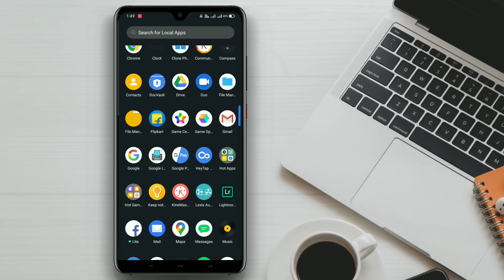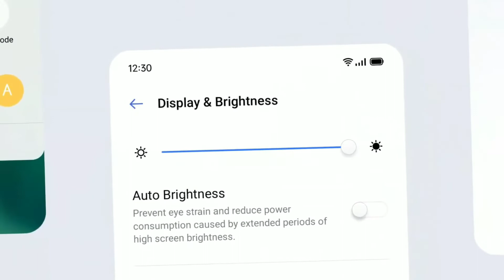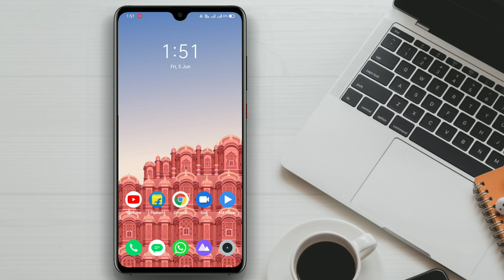Realme UI Realme 2 Pro Update New Bugs || Realme UI After Problem And Solution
About To This Video :
Friends Aaj Ki Is Video Me Maine Aapko Bataya Hai Ki Aap Aapne Realme 2 pro Me Realme UI ke Update Ke Baad Kaise Uske Bugs Ko Fix Krte Ho Aur Is Video Ko Last Tk Dekh Lijiyega Jisase Ki Aapko Pta Chalega Ki  Aapko Yah Update Krna Chahiye Ki Nhi Krna Chahiye Aap Ke Aapne Realme 2 Pro Me...
To Friends Is Video Ko Last Tk Dekhiyega
Aur Agar Aapko Achha Lage To Like Jarur kijiyega.

Queries Solve In This Video :
1) Realme Ui Bugs
2) Realme Ui On Realme 2 Pro Bugs
3) Realme New Update And Bugs
4) Realme 2 Pro Bugs After Update
5) Realme New UI Bugs & Problem After UI Update
6) Realme UI Bugs Fix
7) Realme Ui Update on realme 2 pro
8) Realme UI bugs